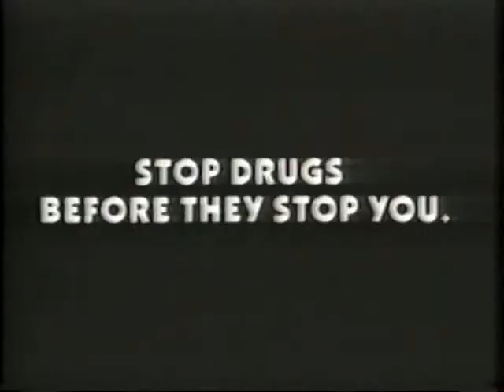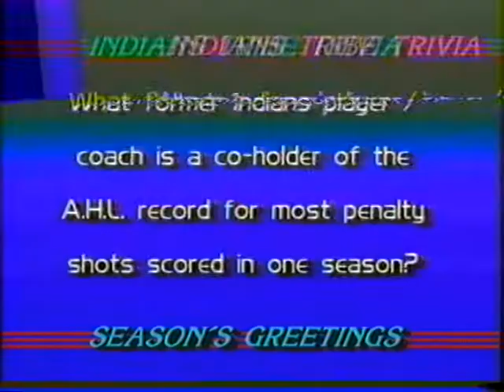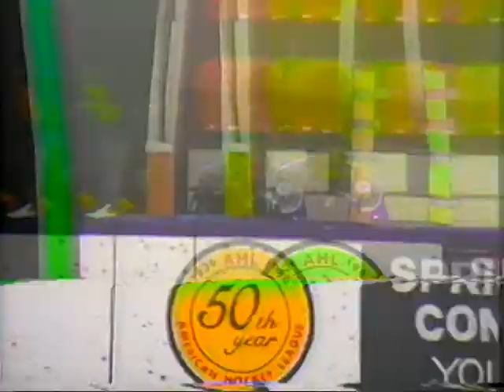MIKE BARACK HOCKEY PLAY BY PLAY. SPFLD VS. FREDERICTON. 1ST HALF. 1985-86. AHL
Springfield Indians vs. Fredericton Express.  12/27/85.  First Half.  American Hockey League.